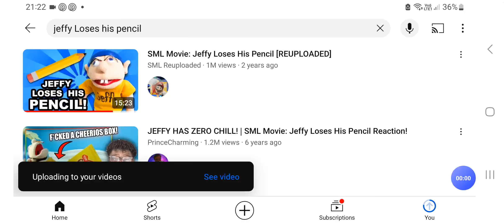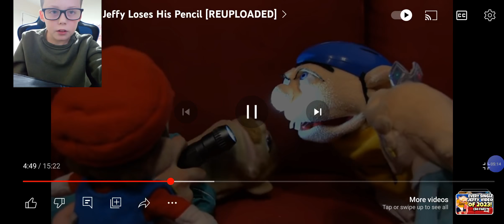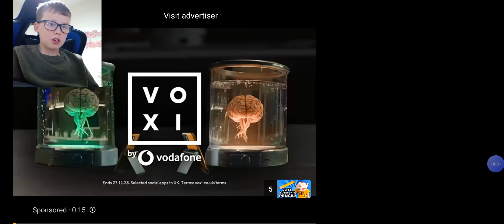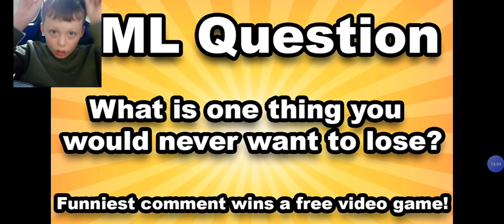SML Reaction jeffy Loses his pencil